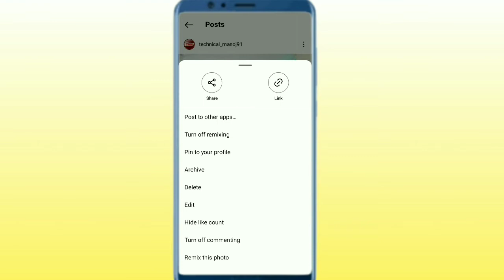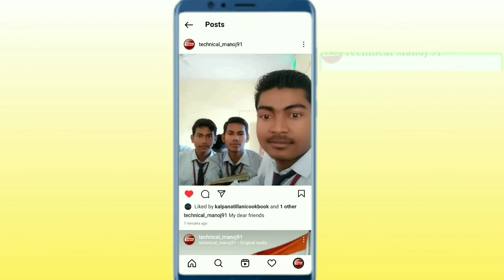Instagram ka like hide kaise kare || How to hide like in instagram